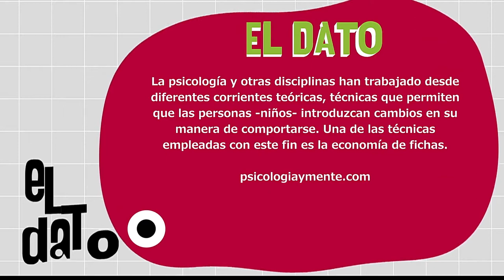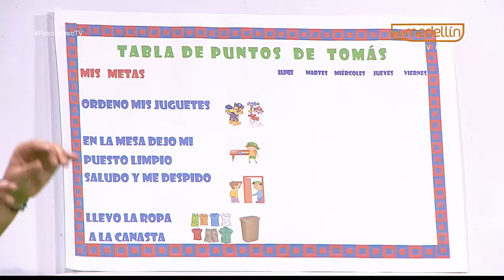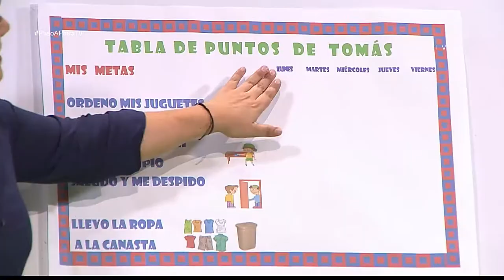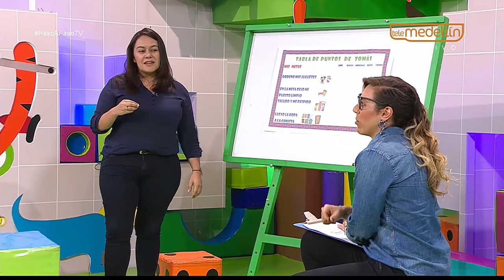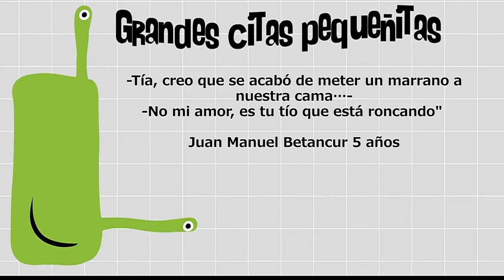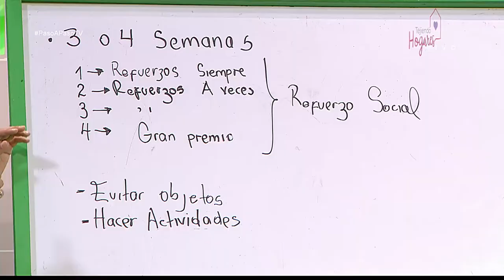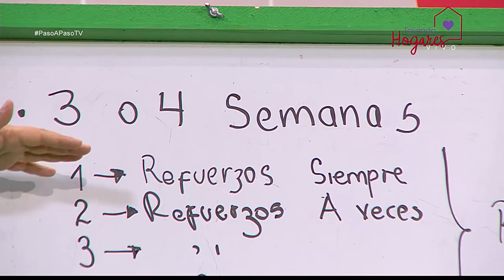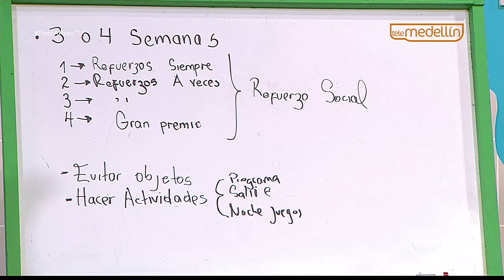Economía de ficha [Paso a Paso TV] Telemedellín